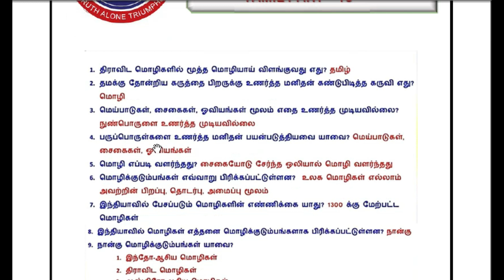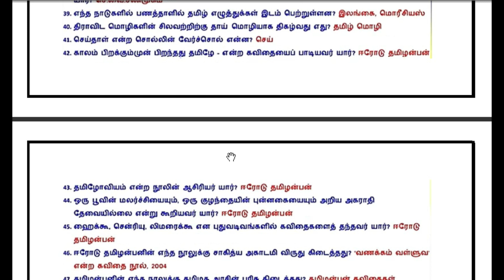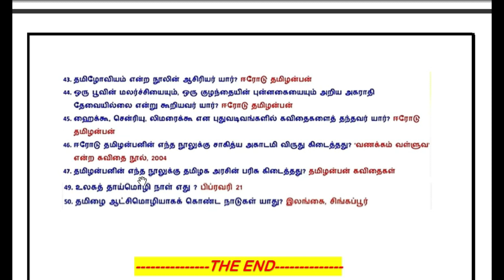TNUSRB POLICE CONSTABLE EXAM 2021 FIRST HALF IMPORTANT QUESTIONS (TAMIL PART -13) || MTECH || 23